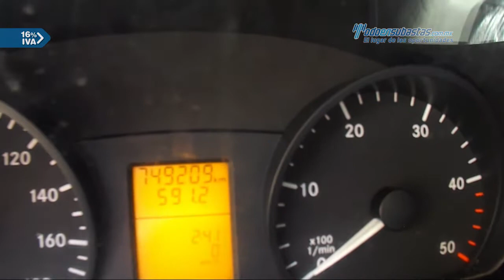MB • Sprinter Cargo Van 5t 2013 • DS732806